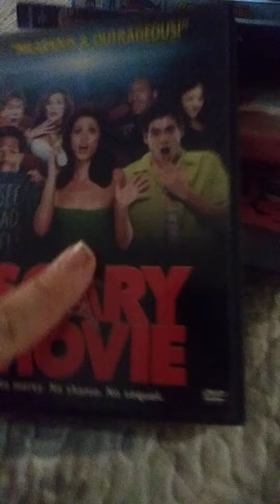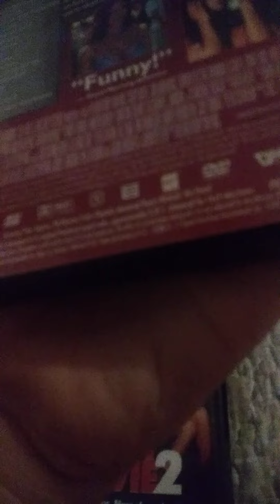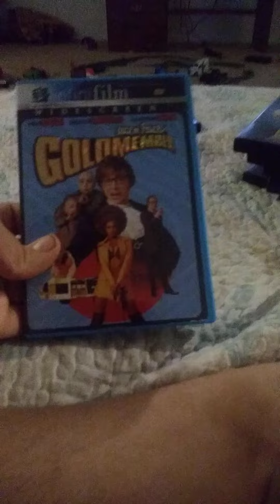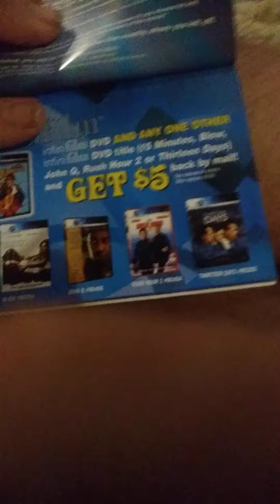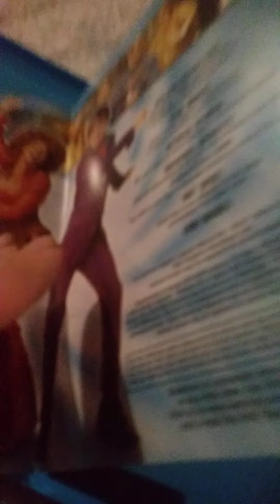Preview 6 DVDs 2 screen gems scary movie 1/2 universal dvd and new line cinema DVD